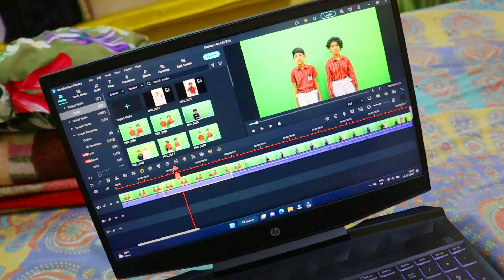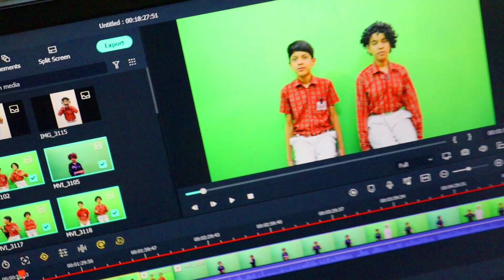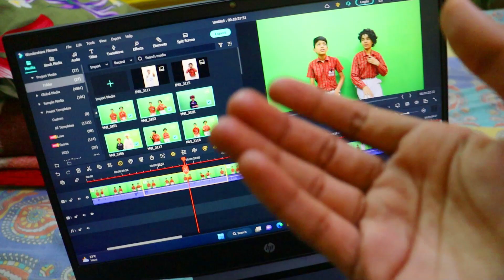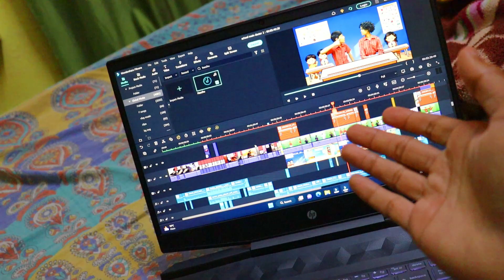Mummy Papa Ye Kya Bana Rhe 😲 Special Spices